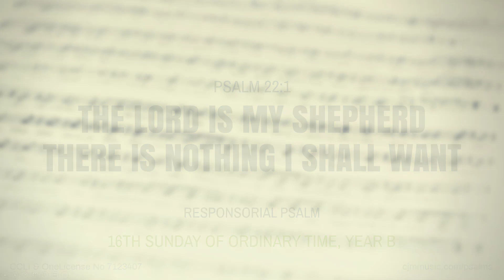Psalm 22 | Responsorial Psalm for 16th Sunday of Ordinary Time, Year B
Get the PDF Leadsheet and other resources for this psalm

Text © The Grail (England) Used by permission
CCLI & OneLicense No. 4583446
CCLI & OneLicense Song Title: The Lord is my Shepherd

Responsorial Psalms for Ordinary Time, Year B (Part II)

CJM MUSIC is committed to resourcing pastoral musicians, liturgical ministers, worship leaders, teachers and catechists.